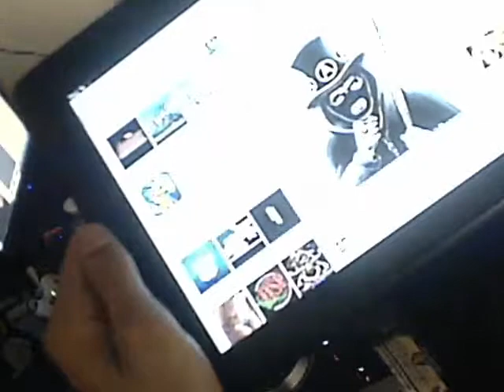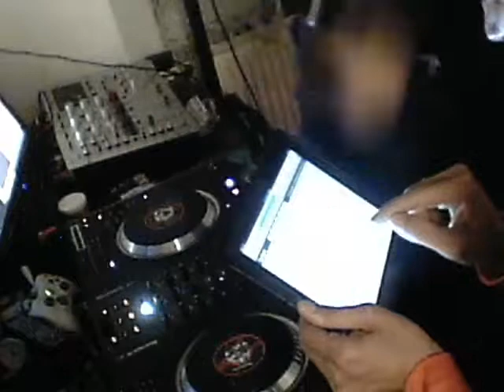20seal Radikal Mix Dubstep